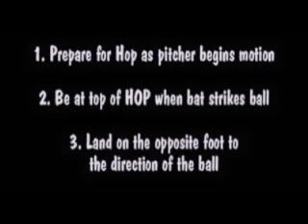A&M vs Tennessee Softball & the Split Step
In tennis, the players at the net, like the in-fielders in baseball have to be quick off the ball because they are close to the persons striking the ball and neither have much time. Players at the baseline, like outfielders in baseball have to be quick off the ball so as to move laterally, up or back to cover the greater distances involved from those positions. It makes one wonder if the preparation and timing of these initial movements should be different for either position in either sport? And, to get the maximum advantage would it be smart to start all movements at the earliest possible moment after the player determines the direction of the ball?

This White Paper may be of interest 'Fundamental Sequence of Movement'